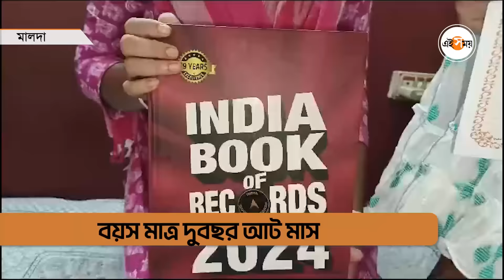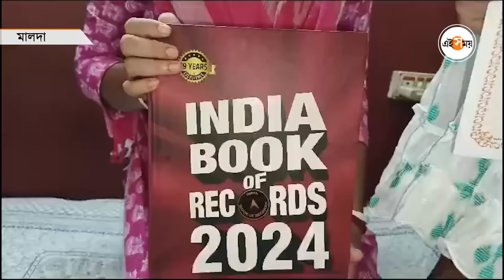India Book Of Records : ছোট্ট তিথির তাক লাগানো প্রতিভা | Malda News | Ei Samay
বয়স মাত্র দু’বছর আট মাস। তুখোড় স্মৃতিশক্তির জন্য রেকর্ড বুকে তিথি ঘোষ। ইন্ডিয়া বুক অফ রেকর্ডস প্রাপ্তি তিথির।  তিথির বাবা রনি ঘোষ ও মা কাজরী ঘোষ ঠিক কতটা গর্বিত তা জানালেন আমাদের। আসুন দেখে নিন এই ভিডিয়ো।